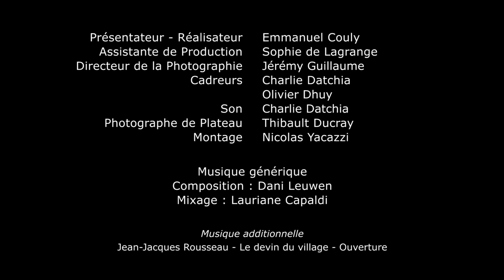E. Couly reçoit Roger-Pol Droit au Musée Jean-Jacques Rousseau de Montmorency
Emmanuel Couly reçoit Roger-Pol Droit au Musée Jean-Jacques Rousseau de Montmorency d'après son roman, "Monsieur, Je ne vous aime point" (Editions Albin-Michel):

C’est l’histoire d’une amitié impossible.
Entre Voltaire et Rousseau, les deux géants des Lumières. Dans un XVIIIe siècle en effervescence, ils se lisent, s’écrivent, s’admirent. Avant le temps des déceptions, du mépris, des insultes, où finalement ils se haïssent à mort. Sans jamais se rencontrer... Ce qui les oppose ? Tout !  Dans ce face à face, loin de leurs statues, on découvre Voltaire adulé et mondain, affairiste et généreux, candide et manipulateur, Rousseau exalté et dépressif, ambitieux et sauvage, passionné et libre. On les accompagne dans la farandole de l’époque, de Paris à Genève, de Potsdam à Londres, de châteaux en auberges, de salons en théâtres, philosophant avec Diderot, d’Alembert, Grimm, leurs amis communs, batifolant avec des femmes souverainement libres comme Madame de Warens, Madame du Châtelet, ou avec l’humble lingère Thérèse Levasseur… Sans le savoir, ils dessinent la confrontation, plus que jamais actuelle, de deux mondes : Voltaire, « en-haut », choisit progrès, opulence et scepticisme, Rousseau, « en bas », défend nature, frugalité et vertu. Comédie des sentiments, ce premier roman du philosophe Roger-Pol Droit est une fête de grand style. On y apprend que, pour engendrer des idées, les icônes de la philosophie jouissent, souffrent et rêvent.